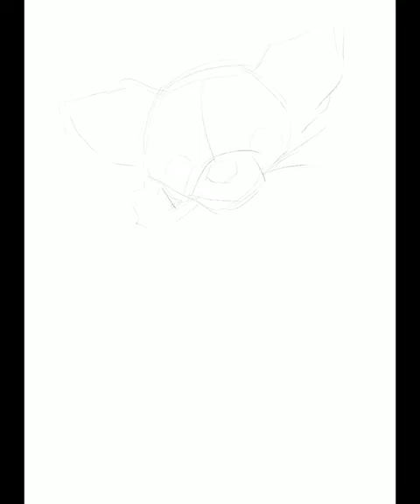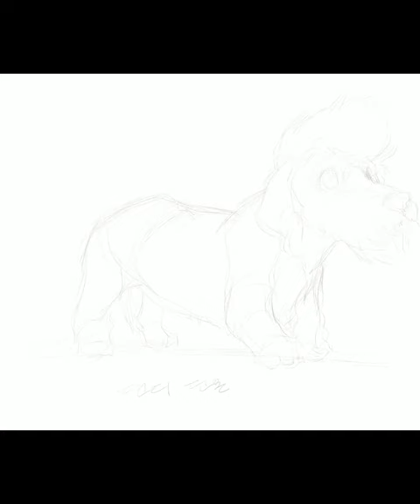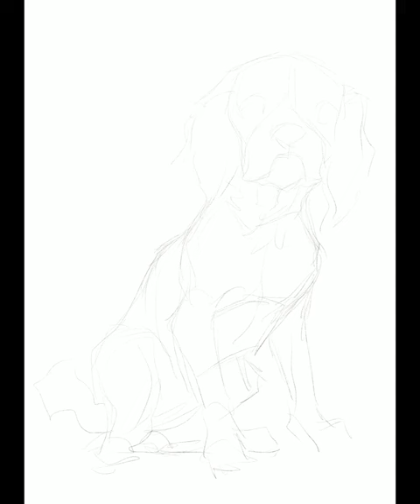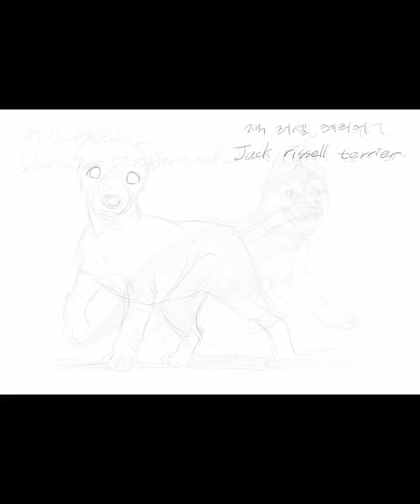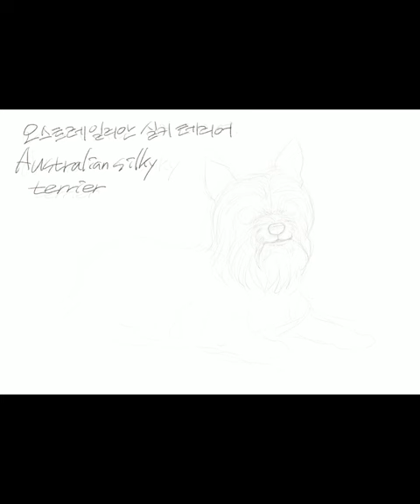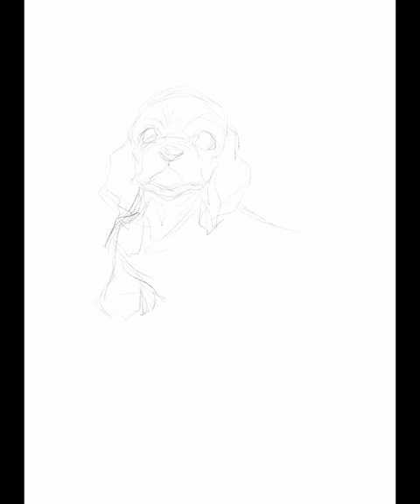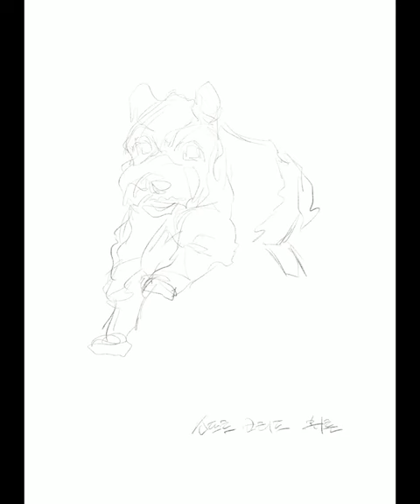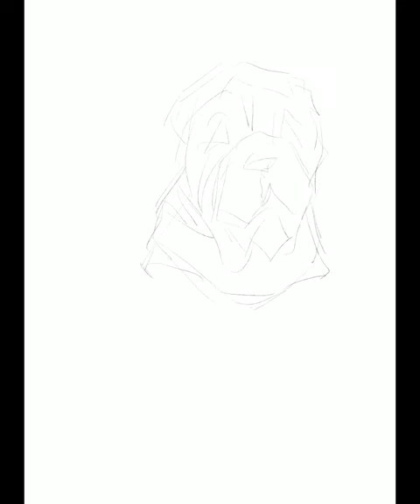View iPad Puppy Sketch in a row_아이패드 강아지 스케치 연속 보기